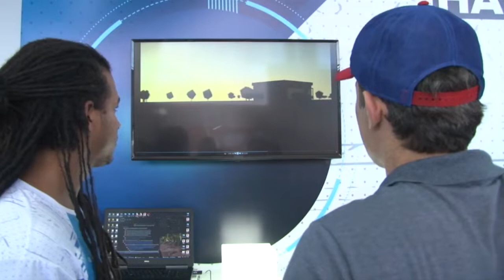Ford desenvolve sistema para proteger ciclistas